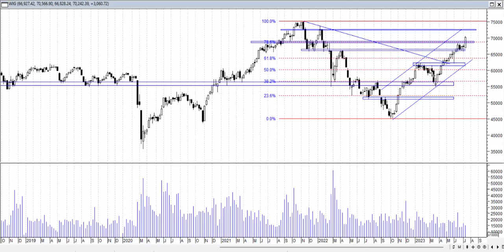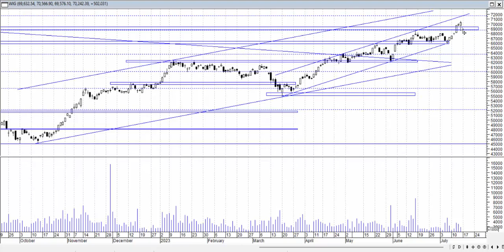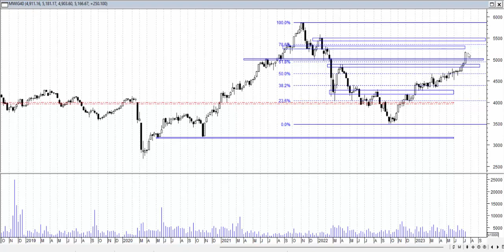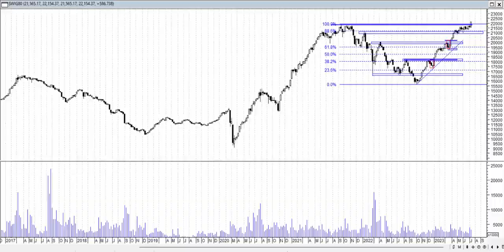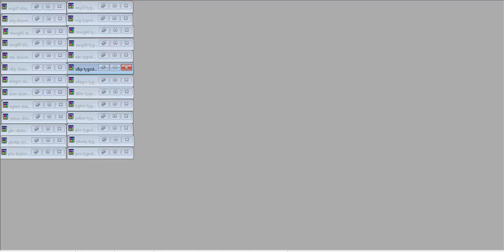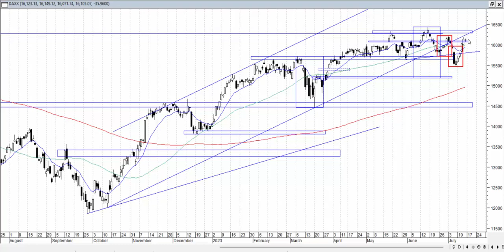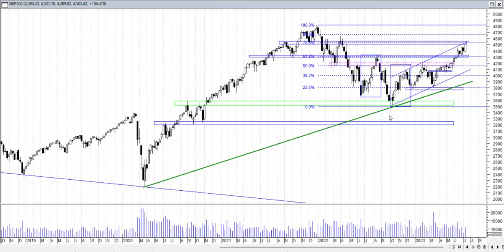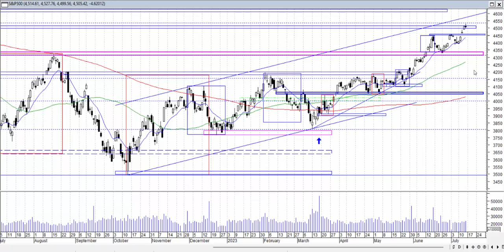Analiza weekendowa 10-14.07.2023 - indeksy giełdowe.